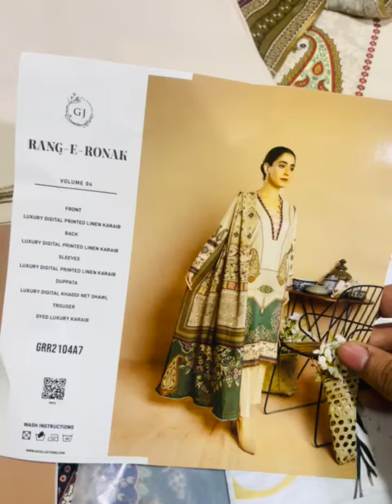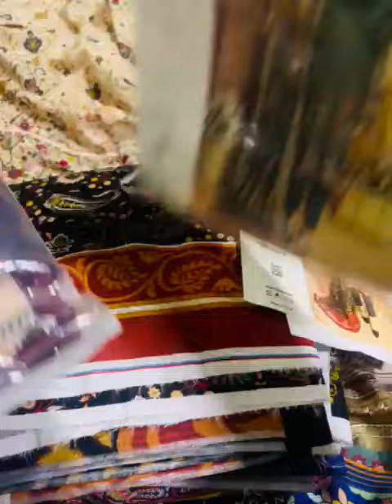November 2, 2021